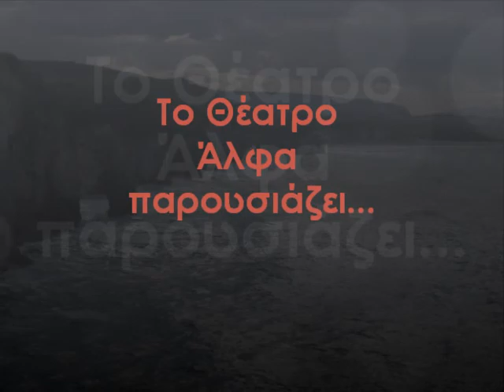"Ένας εχθρος του λαού", στο Θέατρο Άλφα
Το Θέατρο Άλφα παρουσιάζει από τις 19 Οκτωβρίου 2012, το κλασικό, διαχρονικό έργο του Ερρίκου Ίψεν, "Ένας εχθρός του λαού", σε ελέυθερη απόδοση και σκηνοθεσία του Στέφανου Ληναίου.